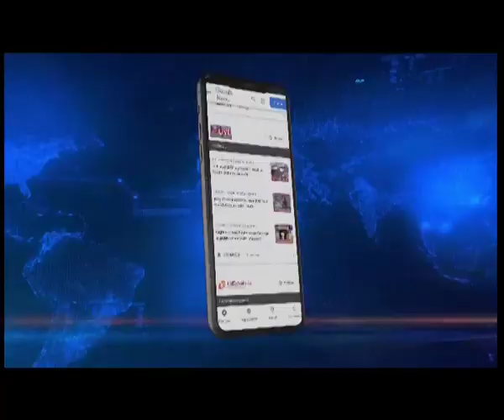Tripura | हर घर तिरंगा अभियान,मुख्य मंत्री मानिक साहा ने दी तैयारियों का जानकारी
हर घर तिरंगा अभियान के तहत त्रिपुरा में बड़ी तैयारिया की चल रही हैं. आज राज्य के मुख्य मंत्री मानिक साहा ने राज्य में हो रही तैयारियों के बारे में जानकारी दी. मुख्यमंत्री ने कहा की यह अभियान घर घर तक पहुचाने के लिए 5 लाख तिरंगा तैयार किए जा रहा हैं. राज्य के विभिन्न स्कूलों, कॉलेजों, सरकारी कार्यालयों, पंचायतों आदि के माध्यम से तिरंगे झंडे वितरित किए जाएंगे